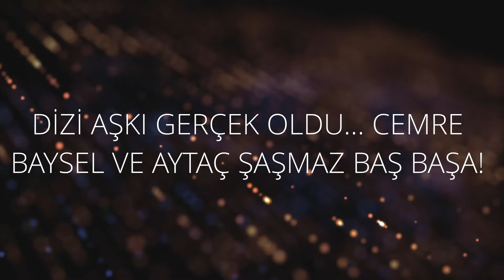DİZİ AŞKI GERÇEK OLDU CEMRE BAYSEL VE AYTAÇ ŞAŞMAZ BAŞ BAŞA!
‘’ Kanal D’nin sevilen romantik yapımı “Baht Oyunu”nda başrolleri paylaşan Cemre Baysel ve Aytaç Şaşmaz’ın dizi aşkı gerçeğe dönüştü. İkili, aşklarını sosyal medyada paylaştıkları fotoğraflarla ilan etti. Şaşmaz’ın sevgilisini alnına etiketlediği kareye beğeni yağdı.
İki genç oyuncu, aşk itirafının ardından ilk kez önceki akşam baş başa çıktıkları yemekte görüntülendi.
Taze âşıklar, By Ulus Steakhouse adlı mekandan çıkarken objektife yansıdı. İlişkileri hakkında konuşmak istemeyen çift, soruları yanıtsız bıraktı. ‘’(kelebek)